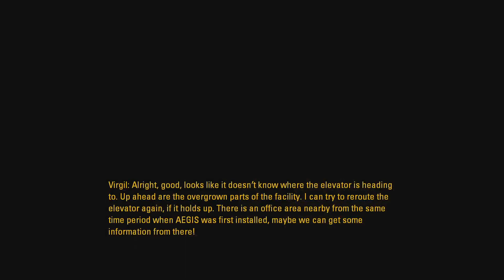Count to 3 - Portal Stories: Mel Episode 5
Time to do what Valve don't